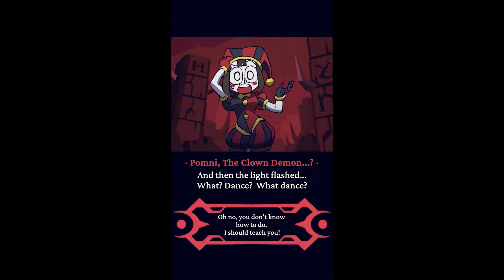The Amazing Digital Circus Complication #4